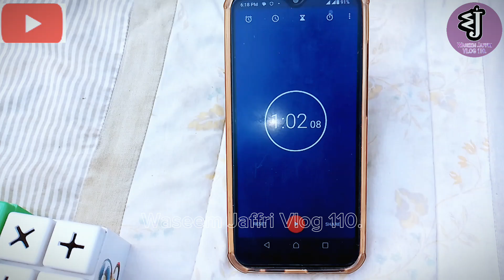Challenge Video 2024 World Number 12 Muto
challenge video 2024
challenge video 2023
challenge video
challenges
challenge
24 hours challenge